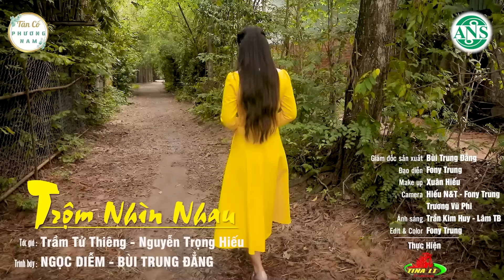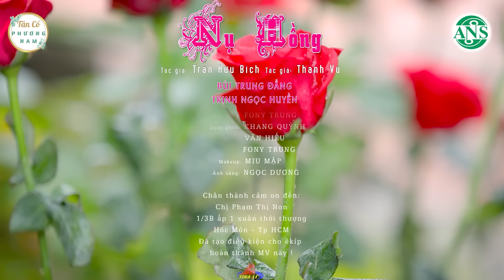Có Em Bên Đời Với Tân Cổ Giao Duyên Hơi Dài Hay Nhất - Tân Cổ Miền Tây Hay Ngất Ngây | Tân Cổ 2024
➤CA CỔ-TÂN CỔ-VỌNG CỔ MIỀN TÂY HAY NGẤT NGÂY | TÂN CỔ PHƯƠNG NAM
Tân Cổ Phương Nam là kênh Ca Cổ dành riêng cho khán giả yêu mến bộ môn cải lương, ca cổ, tân cổ, vọng cổ tại Việt Nam!
Kênh Tân Cổ Phương Nam còn mang đến cơ hội cho các nghệ sĩ đến gần hơn với quý vị khán giả yêu mến những trích đoạn cải lương, ca cổ, tân cổ, vọng cổ bất hủ được các nghệ sĩ gửi tới người mến mộ dòng nhạc truyền thống đậm đà hương vị PHƯƠNG NAM.
Các nghệ sĩ gạo cội như NSND Trọng Hữu, NSUT Phượng Loan, NSUT Cẩm Tiên, NSUT Thu Vân sẽ hoà giọng cùng các giọng ca trẻ đầy tài năng của các cuộc thi như Chuông Vàng Vọng Cổ, Đường Đến Danh Ca Vọng Cổ, Bông Lúa Vàng,...để gìn giữ nét văn hóa Việt - gìn giữ dòng nhạc dân tộc ca cổ, tân cổ, vọng cổ, cải lương tại Việt Nam!
Cùng chờ những trích đoạn cải lương, ca cổ, tân cổ, vọng cổ bất hủ mà TÂN CỔ PHƯƠNG NAM gửi tới quý vị khán giả nhé!
© Bản quyền thuộc về YoMusic
© Copyright by YoMusic ❌ Do not Reup